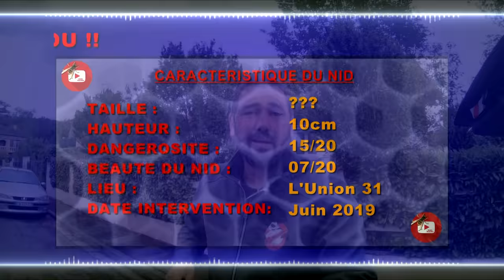Un Petit Trou de Frelon Asiatique 😰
GoPro HERO7 Black — Caméra numérique embarquée étanche  vidéo HD 4K, photos 12 MP,  stabilisation intégrée